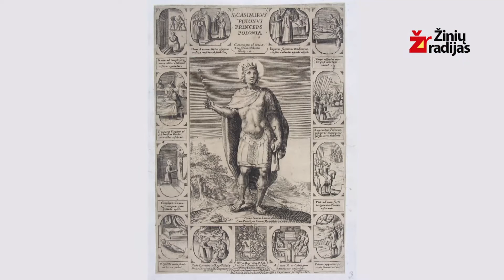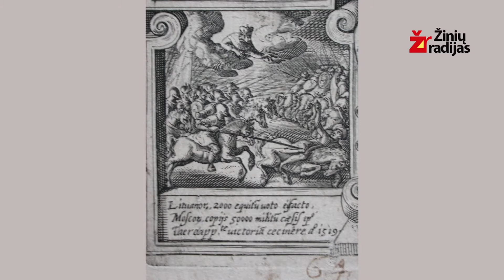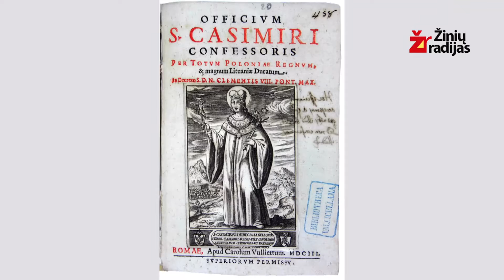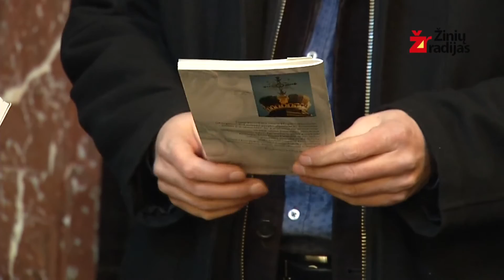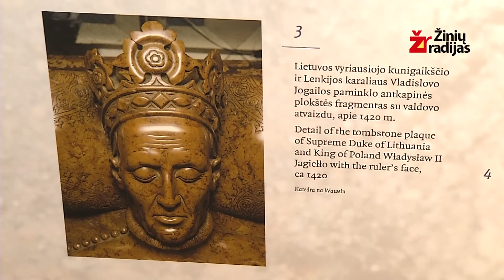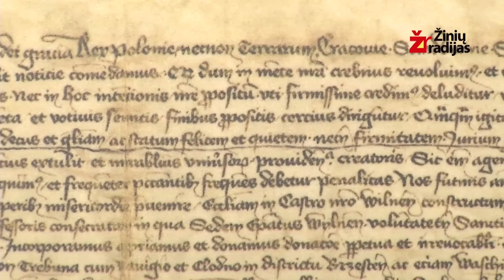Nuo Parbaus iki Nekrošiaus (6 laida)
Vytautas Didysis - karūna be karaliaus

Vytautui Didžiajam, mūsų visų amžių politikos genijui nėra paminklo Vilniuje. Galbūt taip yra dėl to, kad Vilnius dar prisimena, kaip Vytautas su kryžiuočiais iš visos Europos jo vos neužkariavo? O gal dėl lietuvių istorinės traumos - Vytauto mirties karūnavimo išvakarėse?

VU Istorijos fakuteto dekanas, prof. Rimvydas Petrauskas sako, unikali Vytauto patirtis vidaus karo su pusbroliu Jogaila metu, gyvenimas Vokiečių ordine suformavo jo unikalią patirtį, kuri kartu su politiko talentu, stiprios asmenybės valia vėliau nulėmė stebėtiną Vytauto tarptautinį pripažinimą. Vytautui buvo siūloma Čekijos karūna, pas jį svečius, į Lietuvą važiavo Šventosios Romos imperijos imperatorius, jis gavo išskirtinį XV a. pasiūlymą tapti naujos - Lietuvos karalystės Europoje karaliumi. Prof. R.Petrauskas atskleidžia, kad išsikovoti tokį pripažinimą didžiausios tuo metu Europos valstybės valdovui padėjo ir jo aštrus liežuvis bei pateikia juodo Vytauto humoro pavyzdžių.

Ar stipriai būtų pasikeitusi Lietuvos istorija, jei nekarūnuotasis mūsų karalius būtų spėjęs pakelti Lietuvą į aukštesnį europinės politikos lygį?

Laidą remia Spaudos, radijo ir televizijos rėmimo fondas.